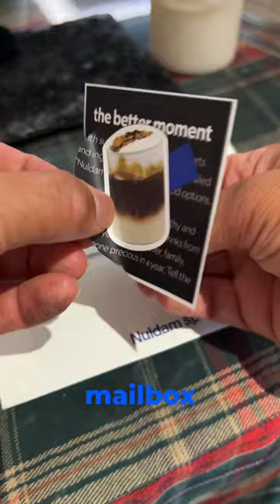RATE THIS SOUTH KOREA CAFE!